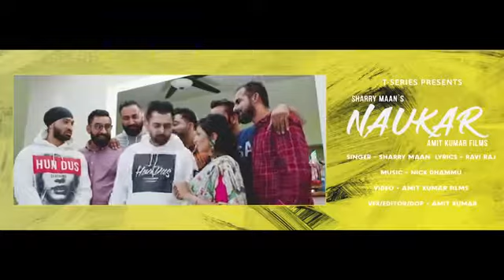Sharry Maan| Naukar (Full Song) Nick Dhammu | Ravi Raj | Latest Punjabi Songs 2019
Song: Naukar
Singer: Sharry Maan